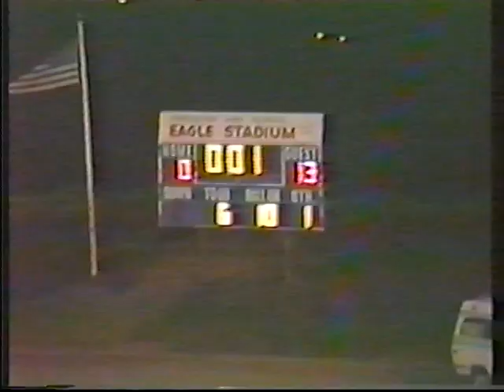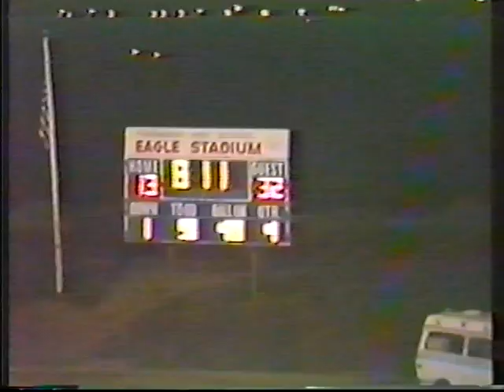Caruthers Blue Raiders Football vs Firebaugh (November 02, 1990)